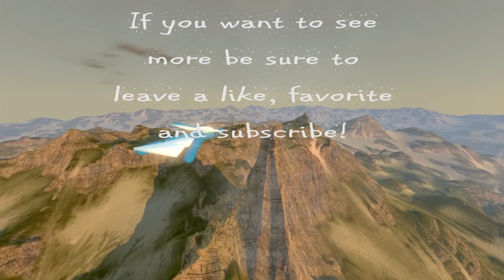Volo Airsport - Montage - Flyin' Low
Hello this is thehikros1 and welcome to a little montage of Volo Airsport. Volo Airsport is a wingsuit simulator, sandbox, flying thing that is currently in early access.